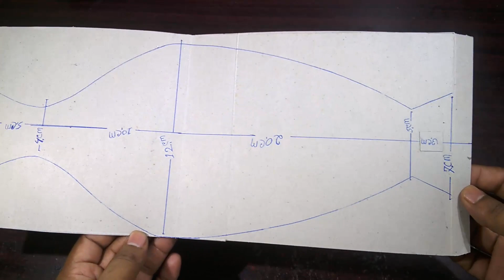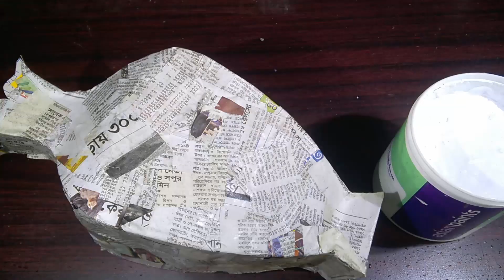diy crafts Paper flower vase making কাগজ দিয়ে ফুলদানি তৈরি দেখুন